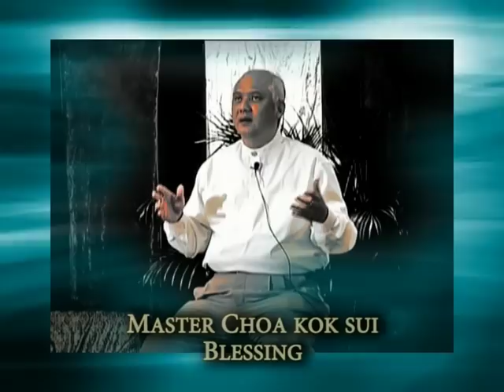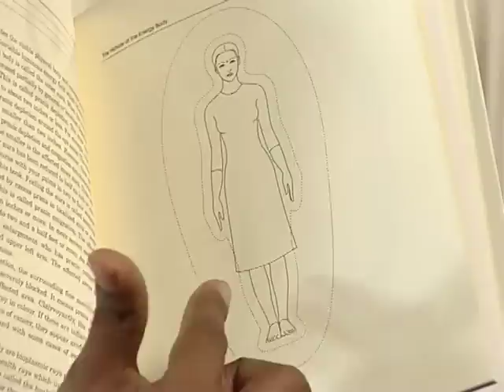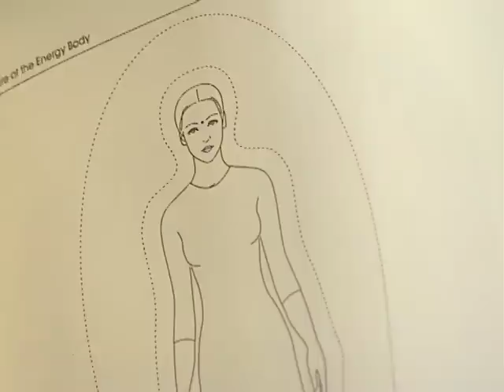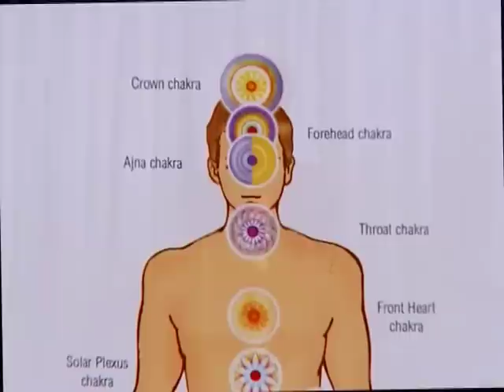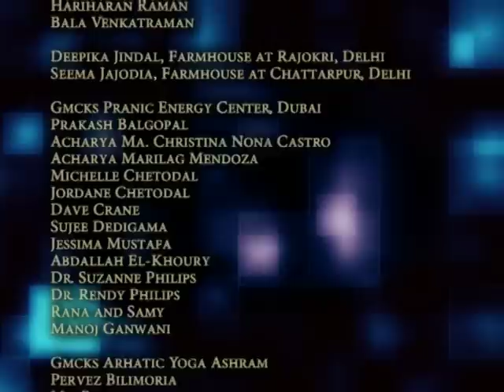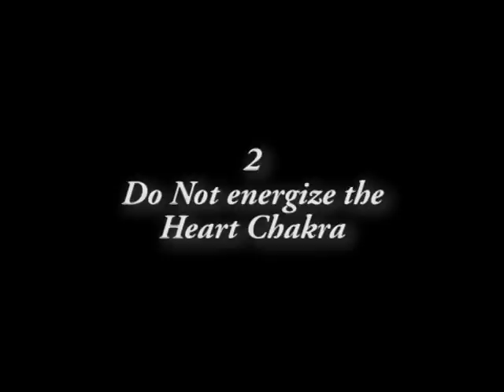Pranic Healing: A Self-Healing Technique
Produced by WPHF in association with Zonsta Creation, this documentary provides an in-depth look at the philosophy of "pranic healing". Filmed with people from four different continents, it offers insights into the healing process and its diverse applications. The film also allows the viewer to understand and learn the healing process with simple instructions.

I also host a weekly podcast titled, 'The Long, Winding Road' where each week I share a story from my journey as a film-maker and how it gently pushed me towards spirituality. It's available on,
Anchor: anchor.fm/the-long-winding-road